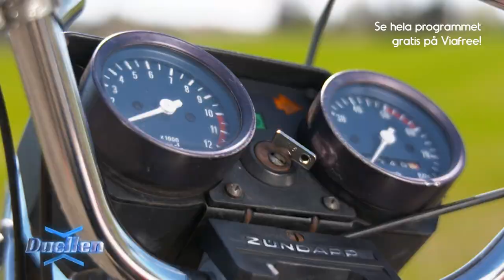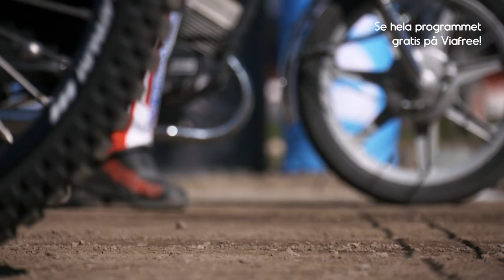Speedway vs. Moped... hastighet eller skicklighet? | Duellen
Här kommer en speedwayutmaning som heter duga. I Duellen är ingenting omöjligt. I studion tävlar lagen som vanligt om att gissa utgången av duellerna och i potten finns 50 000 kr.